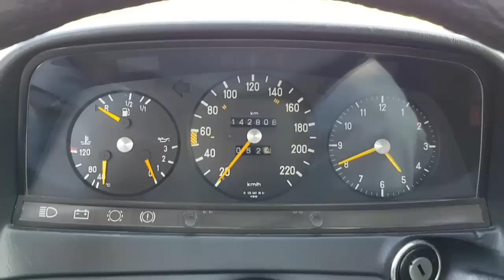LEJ TO SOBO, NO! - VLOG #91